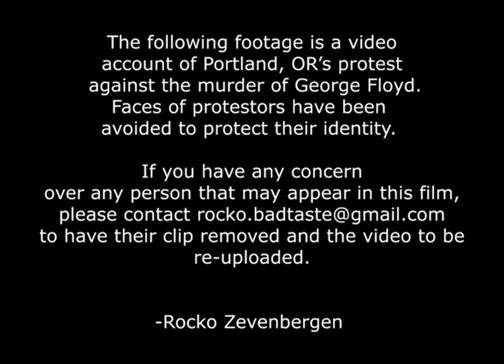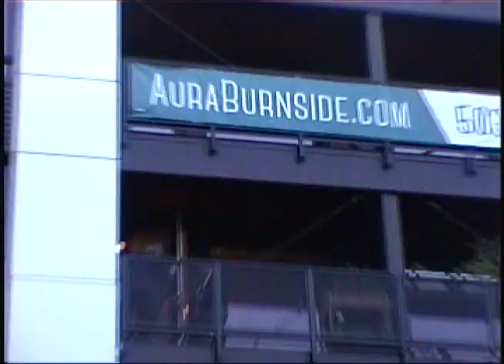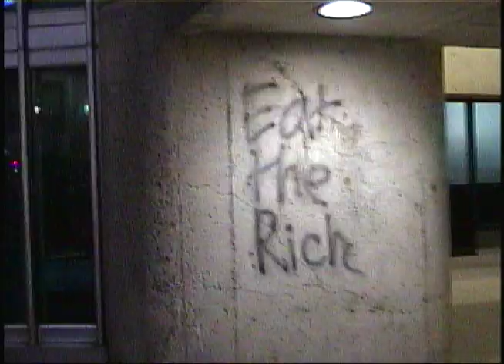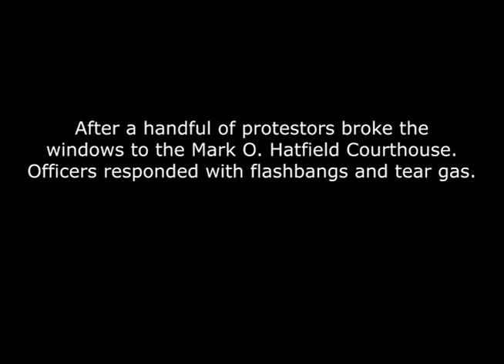Portland Protest 5.31.20 (George Floyd: Say His Name)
Portland's Protest on Sunday May 31st 2020, from the eyes of the people.